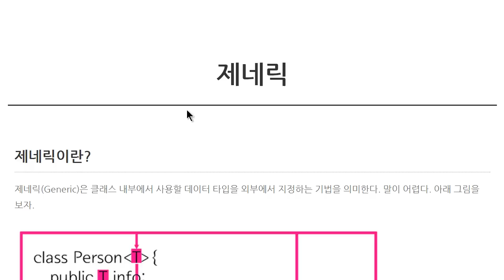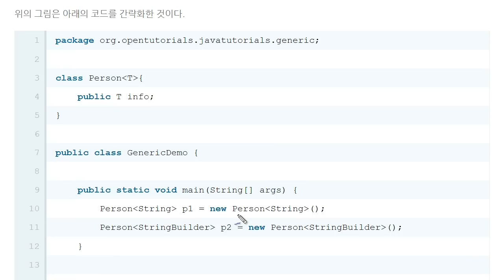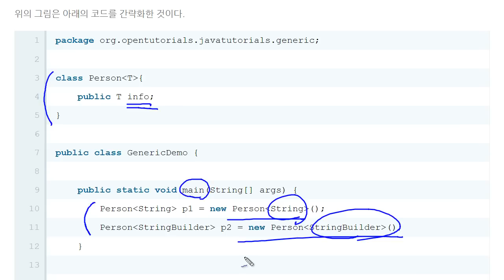Java - 제네릭 (1/5) : 제네릭의 사용